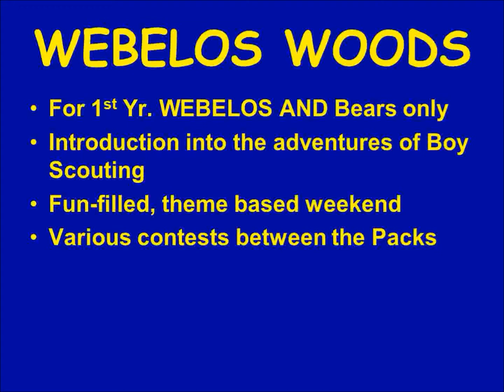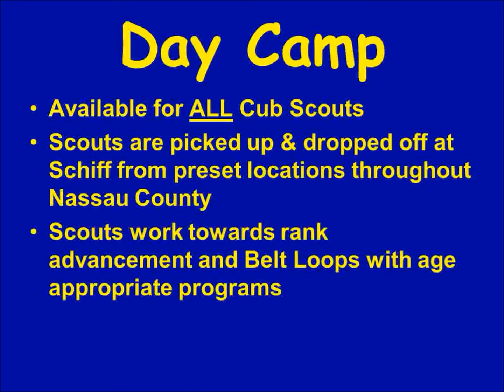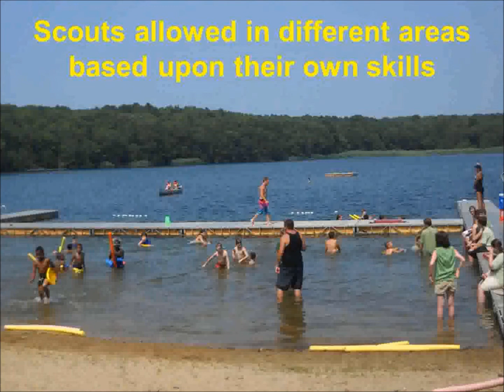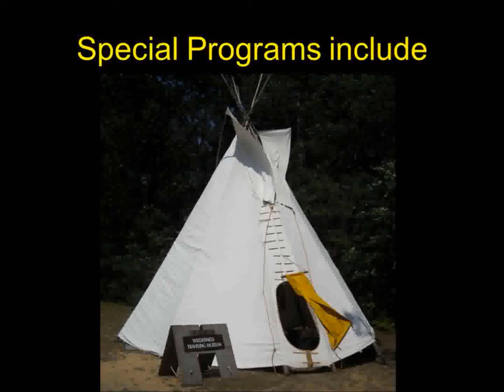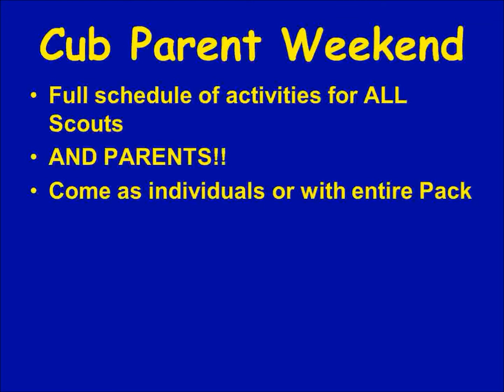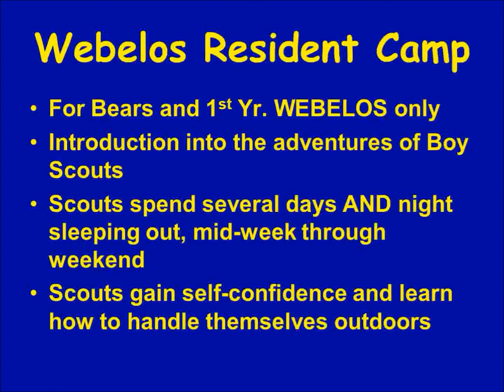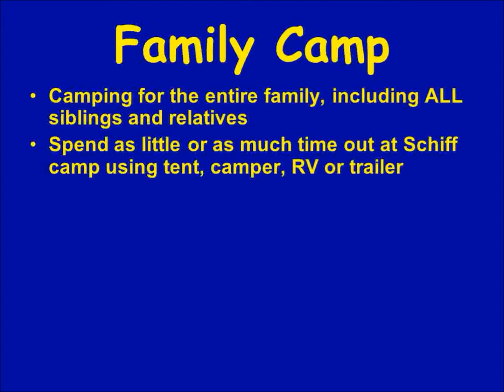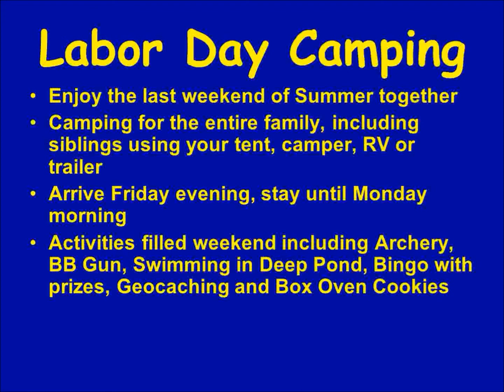Cub Scout Summer Camp Programs at Schiff Scout Reservation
Come see the fun Cub Scouts enjoy at Schiff Scout Reservation. SSR is over 400 acres, located in Wading River.  Schiff is open to all Scouts going into 2nd through the 5th grade.

Fun-filled Day Camp activities include archery, BB Guns, fishing, swimming in Deep Pond, crafts, games, athletic games and canoeing (for older Scouts).

Buses (air-conditioned) are provided from present locations wtihin Nassau County for Day Camp.

Take full advantage of the exciting opportunities for your Cub Scouts.